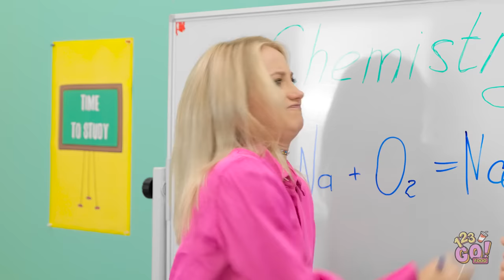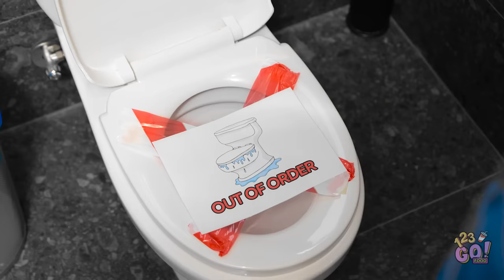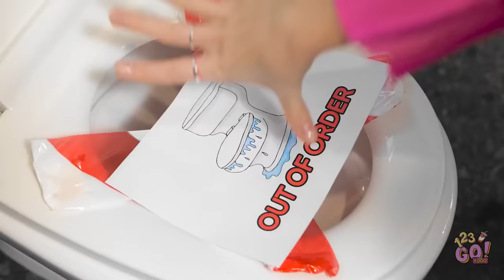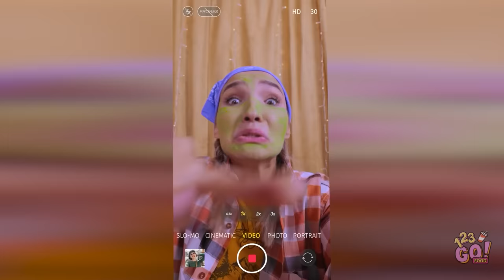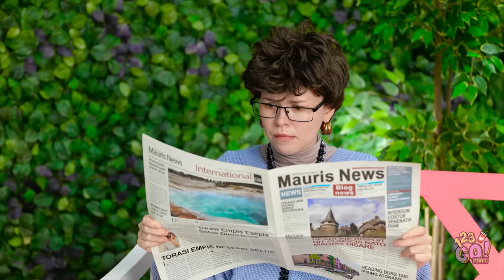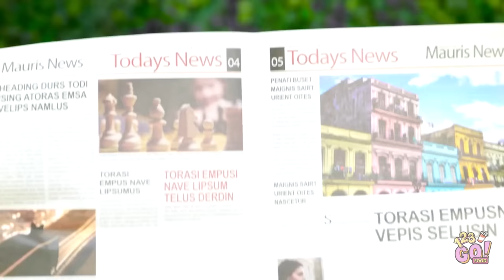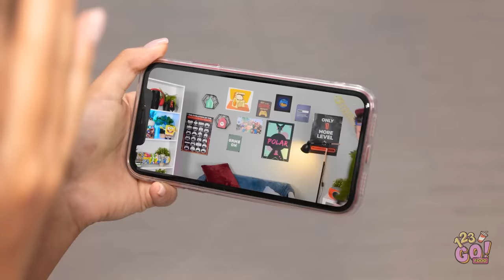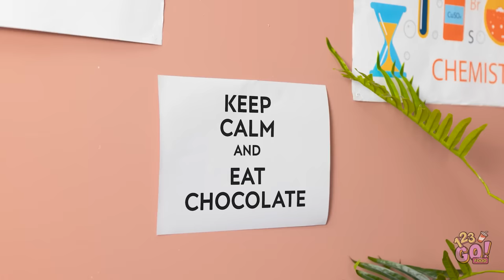COOL BATHROOM GADGETS CHANGED MY LIFE || Crazy Must-Have Toilet Gadgets and Hacks by 123 GO! FOOD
When you’ve gotta go, you gotta go!  But you always be comfortable in the toilet.  That’s why we’ve came up with these awesome hacks.